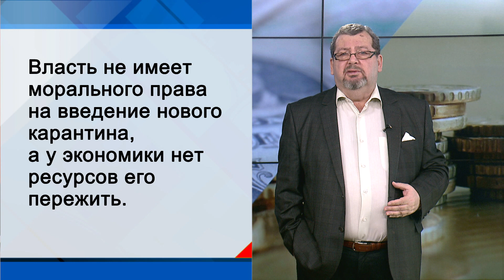СУТЬ ДЕЛА - "Ковид – дубль два"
Главная тема последних недель - «вторая волна» ковида. Число жертв «китайского вируса» в мировом масштабе перевалило за 1 млн. человек. При этом с начала сентября число фиксируемых случаев в России увеличилось почти на 60%; растёт смертность; в Москве и в ряде регионов вводятся меры, подозрительно напоминающие подготовку к новой «самоизоляции».